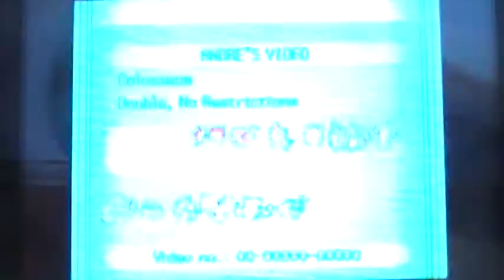Pokemon Heart Gold multi-player (vs record) #1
welcome back guys im back to give you more vids!